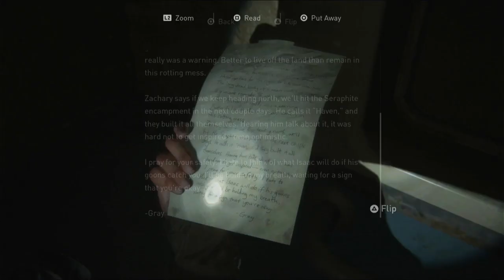the last of us part2 part8